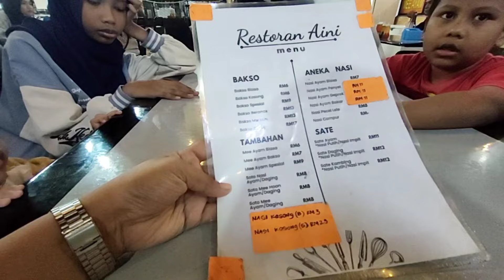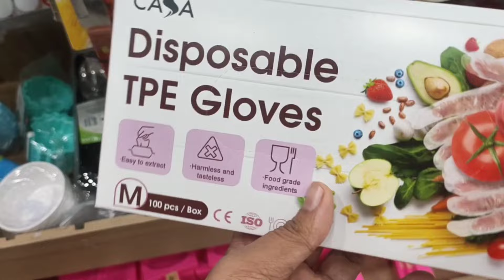SEBELUM NAIK SEKOLAH SEMPATKAN FAMILY TIME DULU,ASIK BERBELANJA SAMPAI KEDAI TU NAK TUTUP🤣😆